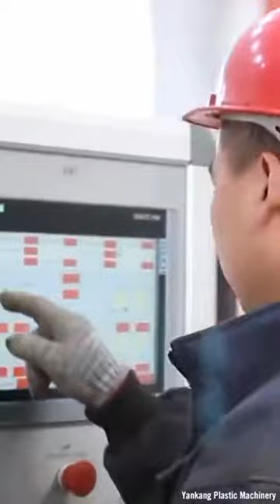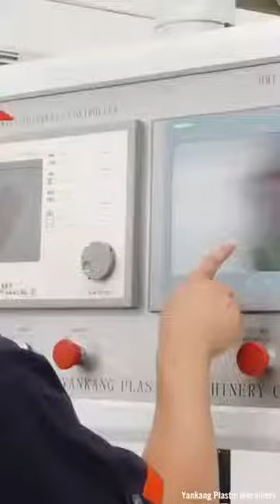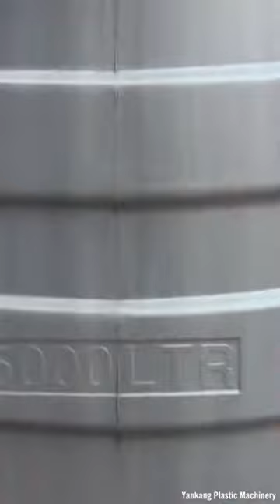O processo de moldagem por sopro é impressionante para assistir.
Notícias, Entretenimento, Agronegócio, Política, Esporte, : Cidades Estado  Brasil Mundo - Negócios Energia Solar